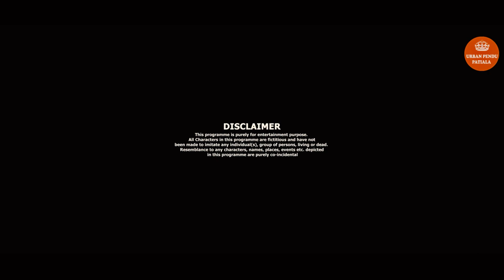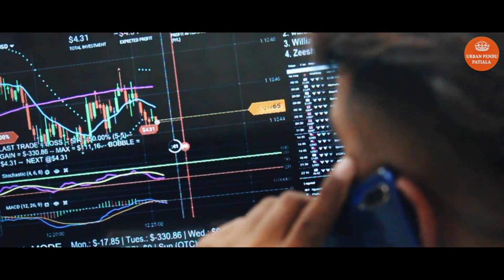Yaar Chale Bahar 2 | Episode 7 | last episode| Latest Punjabi Web Series 2023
yaar Jigree Kasooti Degree 14| Episode 14  | Punjabi Web Series 2019 urban pendu Patiala
Yaar Jigree Kasooti Degree 14 | Episode 14 | Punjabi Web Series 2018 | urban pendu Patiala
Yaar Jigree Kasooti Degree | Episode 13 Repentance | Punjabi Web Services 2018Yaar Jigree Kasooti Degree | Episode 13- Repentance | Punjabi Web Series 2018Yaar Jigri Kasooti Degree Episode 9 Sharry Mann |Punjabi Web Series

keywords√